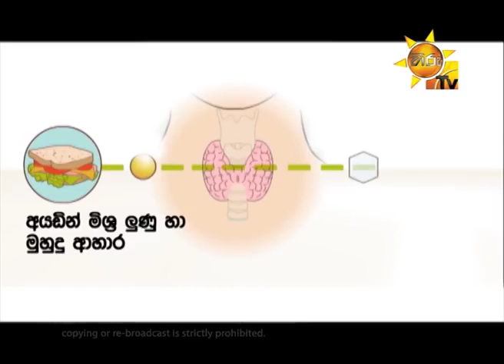තයිරොයිඩ් ග්‍රන්ථිය ආශ්‍රීතව ඇතිවන රෝග පිළිබඳව ඔබ දැනුවත්ද?